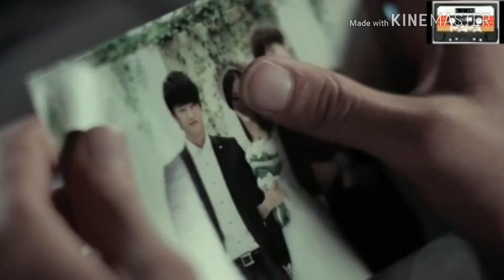||Heart touching Poem on Breakup || Roshni Khanduri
Kitni Ajeeb Baat Hai Na ^,^ Jab Tu
Mere Pass Thi Toh Har Dam Ye
Sochta Tha Ki Kya Mai Teri
Kadrr Nahi Karta ??
Aur Aaj Jab Tu Mere Pass Nahi Toh
Ye Ehsas Hota Hai Ki Kadrr Toh
Hamesha Se Hi Thi Par Tujhe Na
Khone Ke Yakeen Ne Andha Kar
Diya Tha !! Bhala Kya Pata Tha ,
Aisa Bhi Kuch Ho Sakta Hai ..
Mera Tujhse Alag Hona Itna Hi
Namumkin Tha Jitna Tera Mujhse
Nafrat Karna ):
Baitha Hu Thandi Zameen Par ,
Aankho Me Wo Teri Ek Pyari Si
Dimple Wali Hansi !! Hath Me Teri
Ek Tasweer Hai , Jise Dekh Kar Har
Dam Mai Tere Chehre Pe Aane
Wale Baal Tere Kaan Ke Piche Laga
Deta Hoon Tujhe Bohot Tang
Karte Hain Na ?
Mobile Me Fake Call Pe Tera Naam
Daal Diya Hai !! Shuru Kar Ke Bada
Khush Ho Jaata Hoon Aur Jab
Aas - Pass Koi Nahi Hota , Toh
Mann Behlane Ke Liye Do-Char
Baatein Bhi Kar Leta Hoon
Tere Jawab Toh Mujhe Pata Hi
Hote Hain Na ):
Teri Payal Ab Mere Hatho Me Rehti
Hai , Ekdamm Waise Hi Haan
Bas Uske Ghunghru Zaroor Nikal
Liye Hain !! Taaki Teri Maujudgi Ka
Yakeen Toh Ho , Par Ehsas Nahi
Yaad Aati Hai Teri Wo Kahaniyaan ,
Jo Roz Raat Tu Mujhe Sunati Thi
Haule Se " Baby , So Gaye Kya ? "
Bol Ke Ek Pyari Si Good Night Kiss
De Jaati Thi Tu Sulati Thi Toh So
Jaata Tha !! Ab Tu Nahi Sulati Toh
Aisa Lagta Hai Meri Neend Hi So
Gayi Hai ): O Meri Pyari Si Bacchi ,
Bheed Me Kahi Kho Gayi Hai !!
Jab Bhi Teri Bohot Yaad Aati Hai ,
Toh Apne Takiye Ko Jor Se Hug Kar
Leta Hoon Magar Ye Toh Mujhe
Wapas Gaale Hi Nahi Lagati
Dekh Na Isko Daant De Bol
Na Isse Tang Na Kare Bol Na..
Gaane Nahi Sunta Hoon Mai Ab ,
Na Sunn Paata Hoon Apna Hi
Naam Har Cheez Se Tu Judi Hai ,
Har Cheez Me Tu Basi Hai Dil Me
Kahi , Faans Si Fasi Hai
Yaad Aati Hai Wo Gali Mujhe Jahan
Mai Aaya Karta Tha Khud Coffee
Shop Pe Khade Ho Kar Tujhke
Balcony Me Bulaya Karta Tha !!
Jagah To Ab Bhi Wahi Hai ,
Dukanein Bhi Wahi Hain , Bas
Bheed Bohot Ho Gayi Hai ): Wo
Choti Si Gali Me Mere Liye Ab Jagah
Nahi !! Abhi Abhi Toh Raah Mili Thi
Ki Manzil Hi Mud Gayi Kahin !!